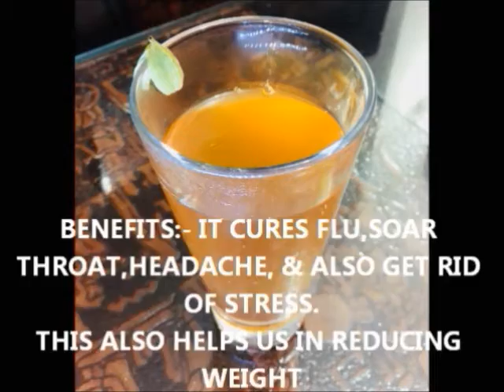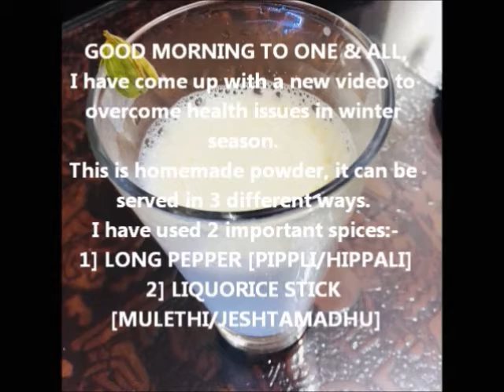MYSORE MASALA CHAI / MASALA MILK / MASALA DECOCTION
GOOD EVENING TO ONE & ALL,

I have come up with a new video to overcome health issues in winter season. This is homemade powder, it can be served in 3 different ways.

I have used 2 important spices:-
1] LONG PEPPER [PIPPLI/HIPPALI]
2] LIQUORICE STICK [MULETHI/JESHTAMADHU]
BENEFITS ARE AS BELOW:-
These both spices have many health benefits like
 LONG PEPPER [PIPPLI/HIPPALI]
This ingredient is used to cure appetite & digestion, treat stomachache, heart burn, Indigestion, weight loss.

  LIQUORICE STICK [MULETHI/JESHTAMADHU]
1] SKIN BENEFITS:- This helps to keep the skin hydrated as it also have ANTOOXIDANT property.

2] HAIR BENEFITS: - It helps reduce hair loss.

3] ARTHRITIS TREATMENT: - It also helps to reduce pain.

4] ANTIDEPRESSANT:- It helps to get rid of stress related elements such as fatigue , Nausea , Dizziness.

INGREDIENTS:-
1] 1tbs DRY GINGER POWDER.
2] ½ tbs GREEN CARDAMOM.
3] ½ tbs BLACK CARDAMOM.
4] ½ tbs BLACK PEPPER CORN.
5] ½ tbs CLOVES.
6] 1 TSP LONG PEPPER.
7] ½ LIQUORICE STICK.
8] 1 BIG CINNAMON STICK.